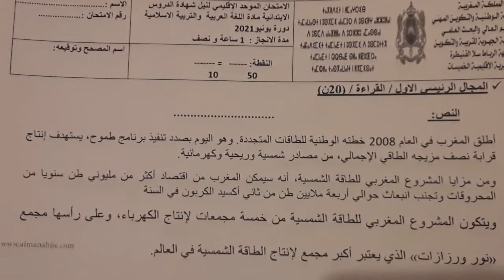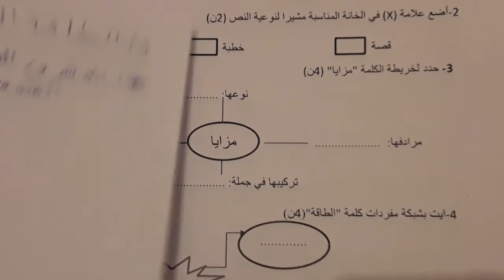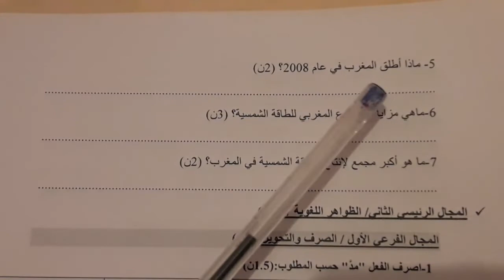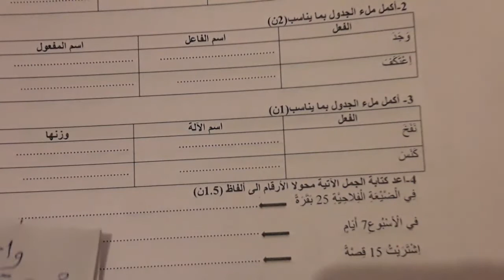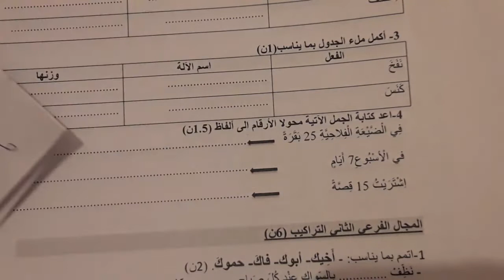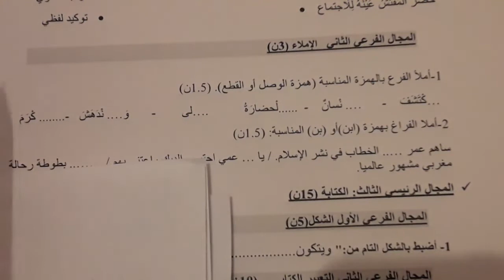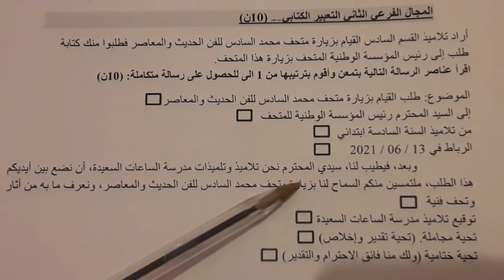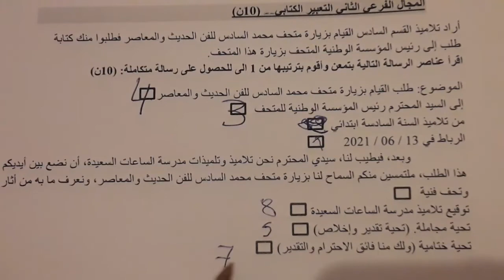نموذج امتحان إقليمي القسم السادس ابتدائي وفق الأطر المرجعية المحينة 2022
امتحان إقليمي القسم السادس ابتدائي مادة اللغة العربية وفق الأطر المرجعية المحينة
يشمل فهم المقروء التراكيب الصرف و الإملاء التعبير الكتابي
السادس ابتدائي امتحان موحد إقليمي القسم السادس ابتدائي
اهم ما ينبغي التمكن منه:
الاسم الفاعل، الاسم المفعول، اسم الآلة اوزانها، الاسم المقصور،المنقوص،  الممدود، الفعل الصحيح السالم والمضعف و المهموز. الفعل المعتل المثال،الاجوف، الناقص، لفيف مقرون، لفيف مفروق. المصادر، تصريف الفعل المعتل والصحيح.
الجملة الاسمية أنواع الخبر  المفرد،الجملة الاسمية، الجملة الفعلية، شبه جملة من الجار و المجرور، شبه جملة من الظرف والمضاف والمضاف إليه.
الفعل الفاعل المفعول به، المفعول المطلق، المفعول لأجله، المفعول معه، الحال، التمييز الملفوظ و التمييز الملحوظ، النعت الحقيقي و النعت السببي، المضاف و المضاف إليه النكرة و المعرفة الجمع المذكر السالم، الجمع المؤنث السالم.